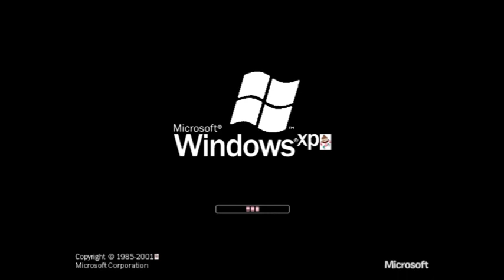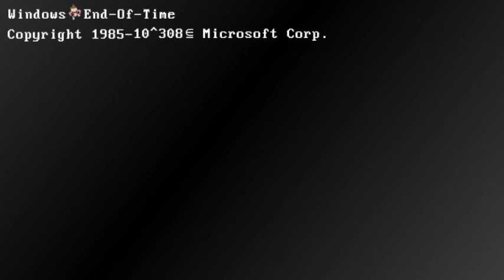Windows Audrey History (1994-Unknown Year) (Part 1, 1/6/24 Demo)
Credit to:
Microsoft - Windows, duh!
Dima Dino and RGB Omega - Third Layer of Eternity, and the Fourth Layer of Eternity
BlueComb's WNRs and Leaf 6 - MMR?
Leaf 6 - 6th Layer of Eternity, 100th Layer of Eternity, Endless, and Warning
Gool² - Some 7th Layer of Eternity Versions
Wonder24Channel - Some of their 10th Layer of Eternity Versions
Skyzi - Some 69th Layer of Eternity Versions (He also made the Audrey era)
Everyone Else - Everything else

Most of them, I don't know exactly who made them.

The development on this started at the near end of 2023.

These types of videos take place in my own WNR timeline.

Tags (Ignore these): Windows, WNR, Windows Never Released, Future, Vai, Fake, Ma, Sa, 2023, 9999, Windows End, 69, 7, 6, Layers of Eternity, Layer, Eternity, Harvey, Harley, Leaf6, Meaningless Time, End, 1994, Harvey Girls Forever, BlueComb's WNR, 2024, 10, 1, 2, 3, 4, 5, 10, 100, end of time, universe, Audrey, Lotta, Dot, FruFru, The Bow, Lucretia, Teater, ø, ∞, No, TLoE, Skyzi, Gool, Wonder, Microsoft, Dima, Dino, Dima Dino, RGB, Omega, RGB Omega